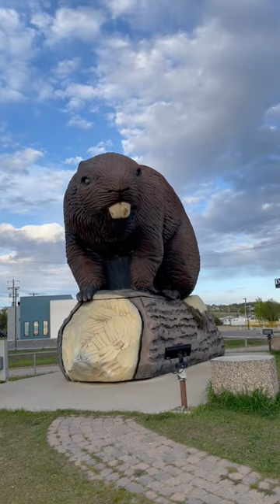Short video/ beaver